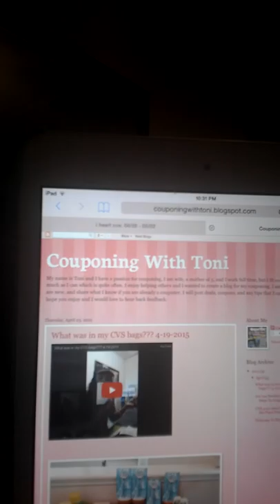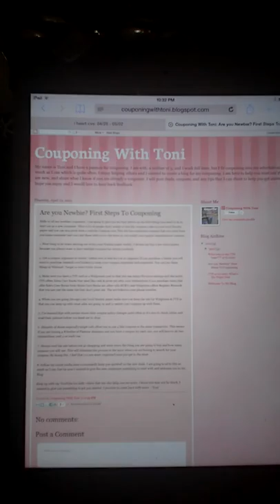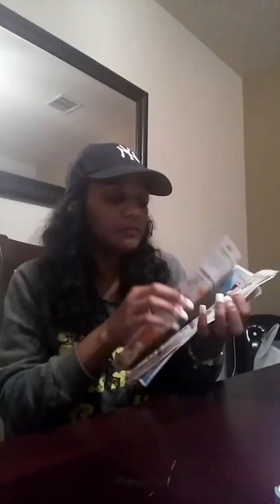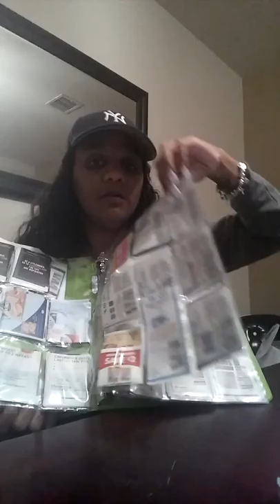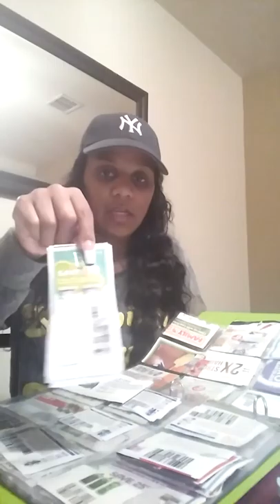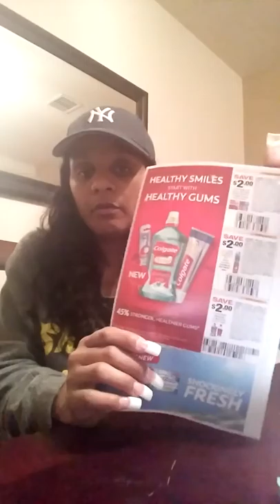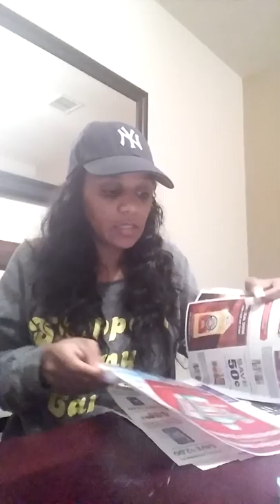Couponing Tips For Newbies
Hi Friends. I didn't forget about you. Here is a video on my advice for newbies beginning out. One thing I forget to mention was reward cards. Make sure you get those from CVS & Walgreens.